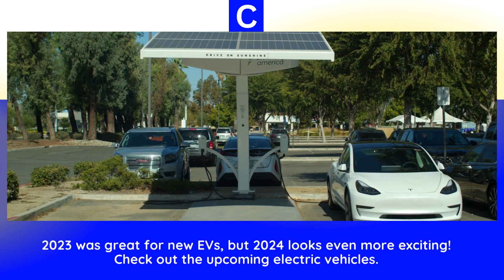Top Electric Cars Coming in 2024 ( Battery range and Price included)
🔮🔌 Uncover the future of electric mobility! Join us as we reveal the top electric cars set to hit the streets in 2024. From cutting-edge technology to sleek designs, these vehicles are reshaping the landscape of green driving.

Which one are you most excited about? Buckle up for an exclusive preview of the hottest electric cars coming your way!